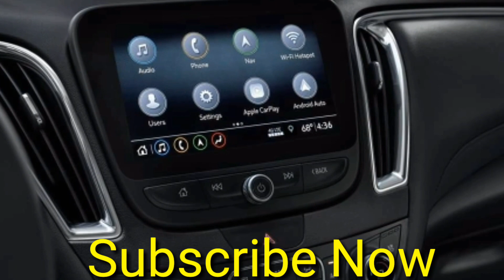𝐂𝐡𝐞𝐯𝐫𝐨𝐥𝐞𝐭 𝐌𝐚𝐥𝐢𝐛𝐮 2020 Reviews,𝐂𝐡𝐞𝐯𝐫𝐨𝐥𝐞𝐭 𝐌𝐚𝐥𝐢𝐛𝐮 2020 price,𝐂𝐡𝐞𝐯𝐫𝐨𝐥𝐞𝐭 𝐌𝐚𝐥𝐢𝐛𝐮 2020 Photos,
Car Promotion 𝐂𝐡𝐞𝐯𝐫𝐨𝐥𝐞𝐭 𝐌𝐚𝐥𝐢𝐛𝐮 Discounted at $ 51,900 and $ 482 / month, this promotion is available to existing and new customers through the end of March.

𝐌𝐚𝐥𝐢𝐛𝐮 𝐌𝐚𝐥𝐢𝐛𝐮 A new version of the company 𝐂𝐡𝐞𝐯𝐫𝐨𝐥𝐞𝐭 equipped with the latest technology:
✅ A vehicle gives you information when out of your way
 A backup pedestrian signal system
 Smart parking assistance system
Have several airbags installed

By phone: ☎️ 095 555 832/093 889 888.